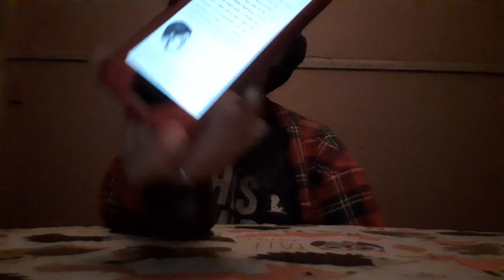' Unsolved Murder - Lake Ray Hubbard Jane Doe 1998: Shot Multiple Times! (27/9)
' EVERY TUESDAY!